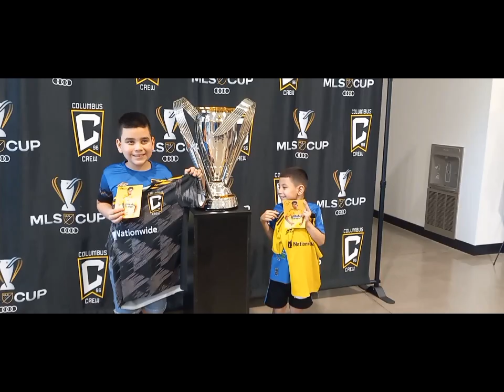les di una sorpresa a mis hijos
jugadores de columbus crew